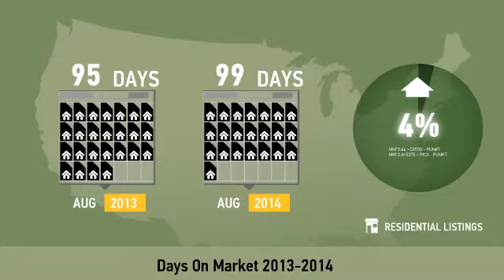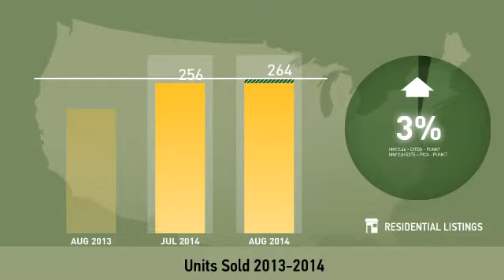Johnston County,NC, Real Estate Market Update from allentate,August,2014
allentate Video Update recapping market activity within Johnston County, NC, during the month of August, 2014